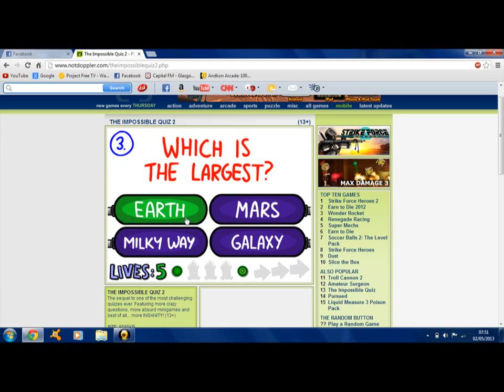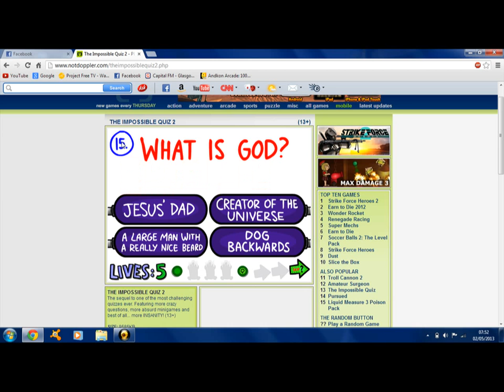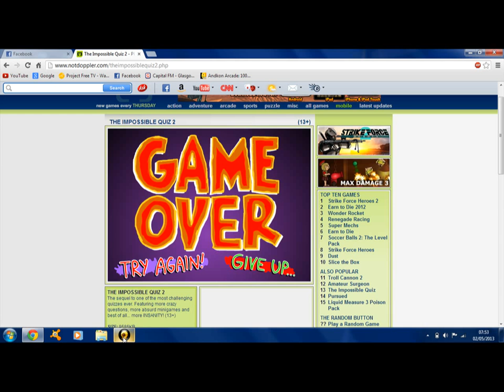ImpossibleQuiz 2 Part 1- Q1-20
A kind of walkthrough of the impossible quiz queation 1 to 20!